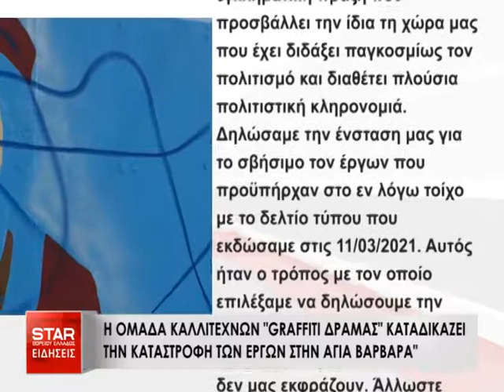Η ομάδα καλλιτεχνών "GRAFFITI ΔΡΑΜΑΣ" καταδικάζει την καταστροφή των έργων στην Αγία βαρβάρα"